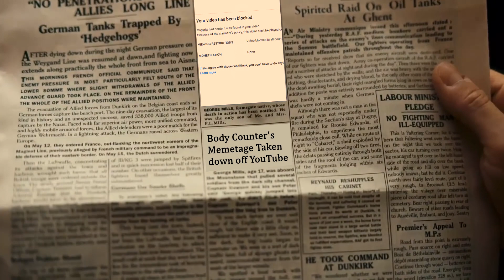DUNKIRK: We Shall Never Surrender [YouTube Copyright Version]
YouTube did it again and took down my hard-worked memetage... I hope you enjoy this instead, but don't lose hope. The memetage will return